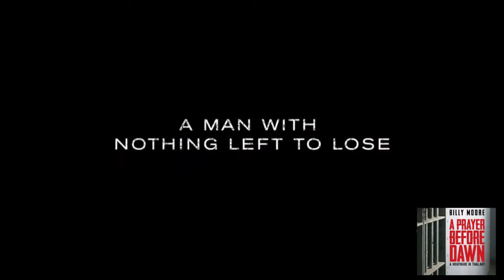a prayer before dawn